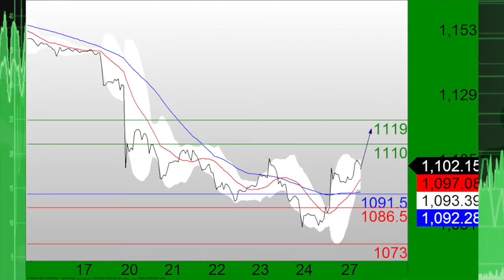28/07 L'ACTUALITÉ DU MARCHÉ DES CHANGES